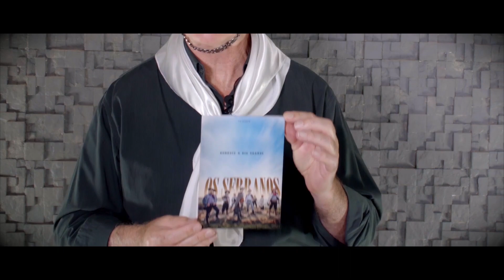Encontro Com Os Serranos Na TV (21/04 - PROGRAMA 469 - Bloco - 02 - Variedades)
Acompanhe o bloco 02 do programa Encontro Com Os Serranos Na TV do dia 14/04. Neste segundo bloco as variedades contando com a presença de
@mariaalice_rs  e @TcheGuriOficial